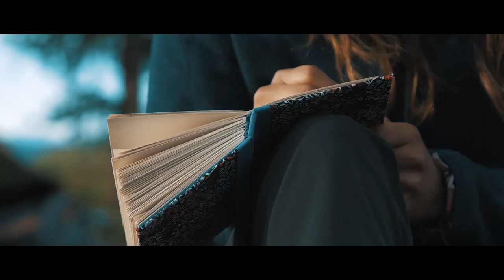Taimen Fishing In Mongolia - " BURUNDUK " - English Version (Full Movie)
Travel/fishing diary of a girl that is traveling to Mongolia with her father and cousin to catch the Mongolian " river wolf " also known as Siberian Taimen.